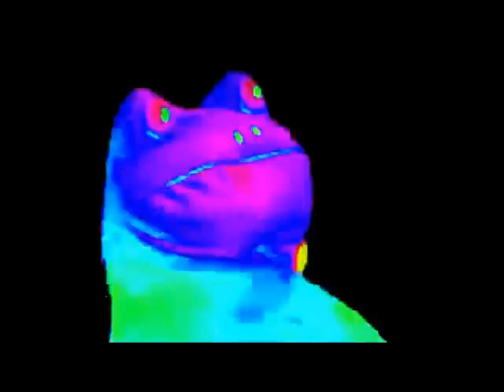Najlepszy prezent na gwiazdkę! - 13 lvl commona!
Zbieram 100 subów! I jak wiecie, pewnie znowu będzie jakiś SPECIAL, ale jaki to sami zobaczycie! Nara